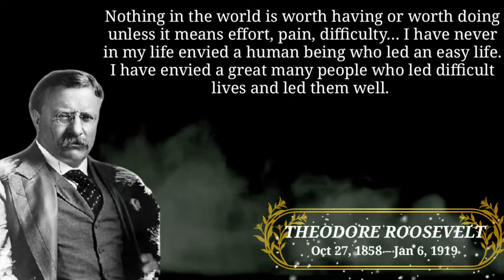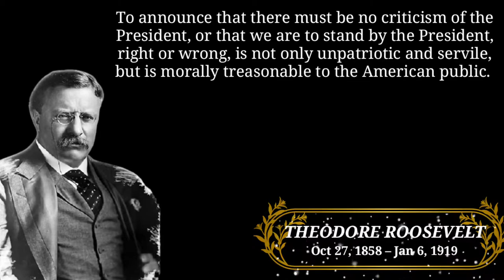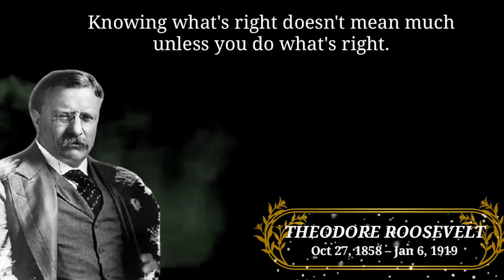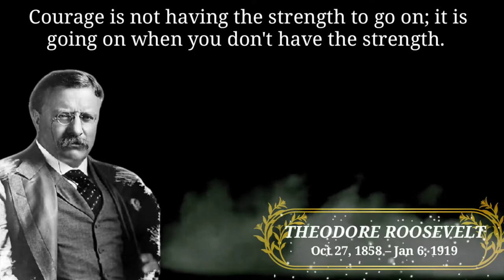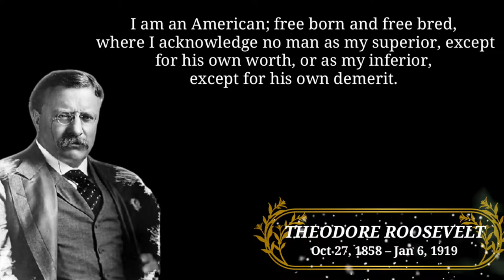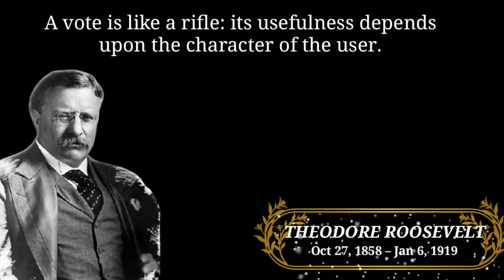18+ Quotes from THEODORE ROOSEVELT that are Worth Listening To | Life Changing Quotes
Theodore Roosevelt was governor of New York before becoming U.S. vice president. At age 42, Roosevelt became the youngest man to assume the U.S. presidency after President William McKinley was assassinated in 1901. Theodore Roosevelt won a second term in 1904. Known for his anti-monopoly policies and ecological conservationism, Theodore Roosevelt won the Nobel Peace Prize for his part in ending the Russo-Japanese War.
Theodore Roosevelt was born on October 27, 1858, in New York City, to Theodore "Thee" Roosevelt Sr., of Dutch heritage, and Martha "Mittie" Bulloch, a Southern belle rumored to have been a prototype for the Gone with the Wind character Scarlett O'Hara. His family owned a successful plate-glass import business.